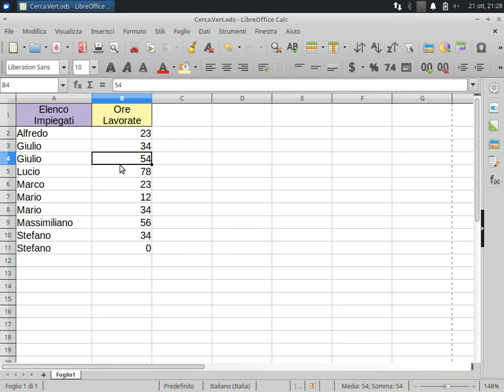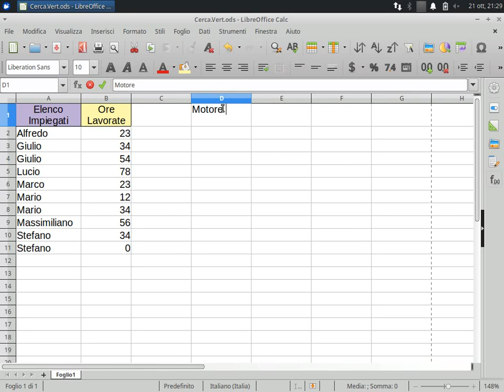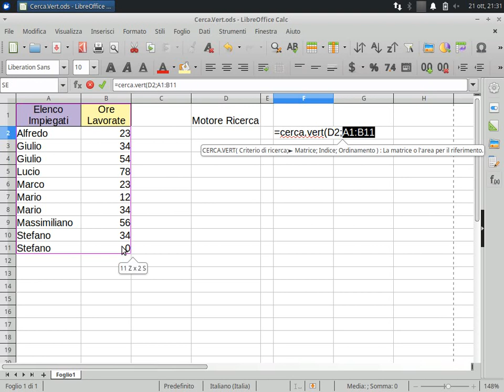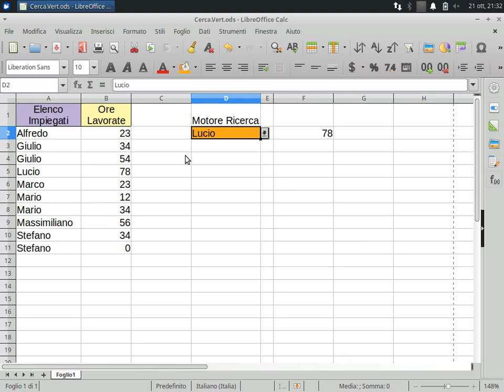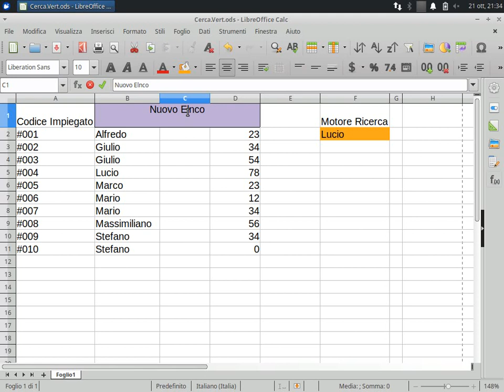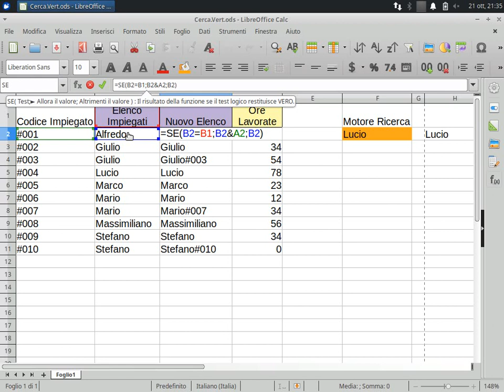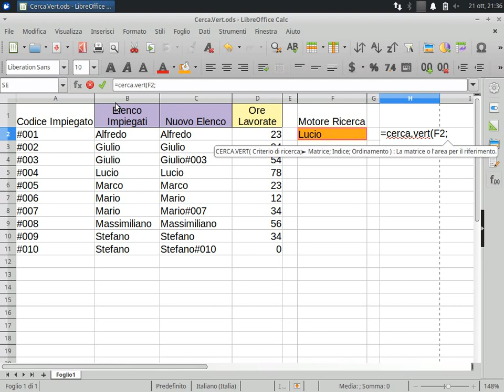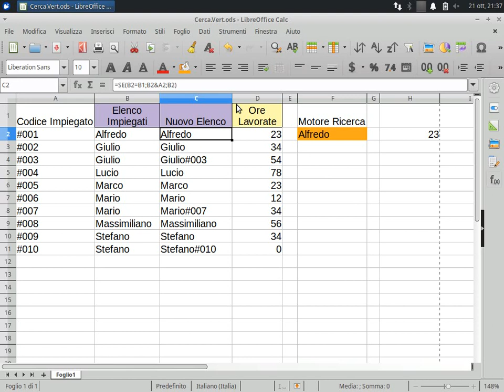✔ Cerca Verticale con Valori Duplicati - Funzione SE (LibreOffice Calc)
Come risolvere il problema del cerca.vert con valori duplicati
(Funzione SE - Validità - Convalida - Combo Box - Casella Combinata a Discesa)